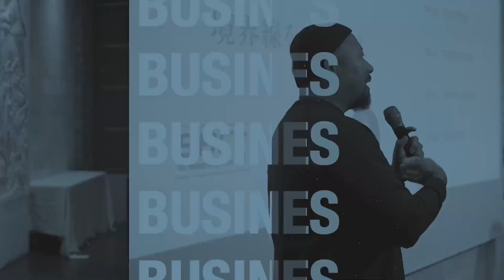【超入門】バカでも年商2億円！ビジネスの本質である『商品づくり』について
このチャンネルでは ”遊ぶように自由に生きる” をテーマに、好きなことややりたいことで生きていくための、個人的見解や情報（たまにVLOG）を発信していきます。

＼自分磨きが楽しくなる／
オンラインウェルネスコミュニティ
▼NFLの詳細はこちらより▼

▼ビジネス勉強チャンネル▼

大将｜大名進輔

元焼鳥屋12年勤務
SOL inc.代表取締役
オンライン起業家

高校卒業後、焼鳥屋に就職、12年勤務
生まれた子供の大病を機に転職を決意
転職後3年で独立、起業
起業1年で年商1.4億を達成

現在は、会社経営に奮闘中

パーソナルジム｜New I am®︎大阪
ジュエリーブランド｜small habits®︎
アパレルブランド｜オトナアソビ®︎
オンラインスクール10校

など、複数の事業を展開

大名進輔　おおみょうしんすけ
1986年4月22日生まれ　A型
奈良県出身　大阪在住
趣味　仕事、サウナ、自分磨き

◾️実績と経歴
オンラインスクール『Lab.』8校
パーソナルジム『New I am®』
ジュエリーブランド『smallhabits®』

◾️その他SNS
New I am®︎Fitness Lab. / Instagram